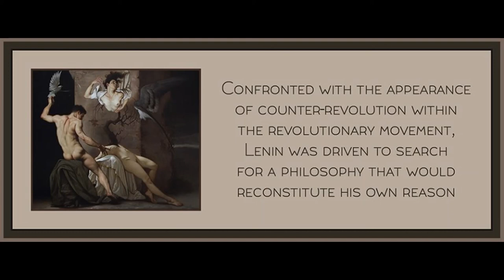Chapter 10 from Marxism & Freedom by Raya Dunayevskaya